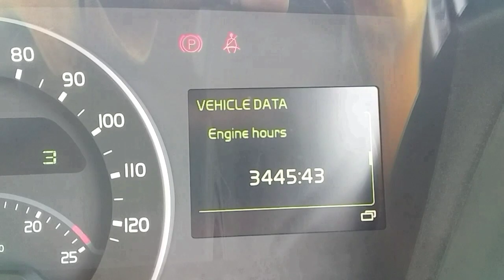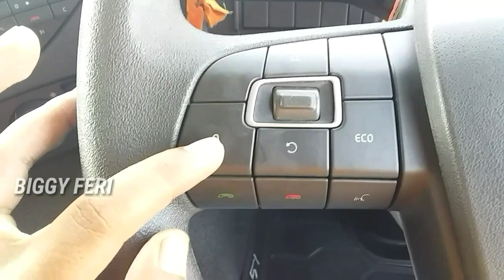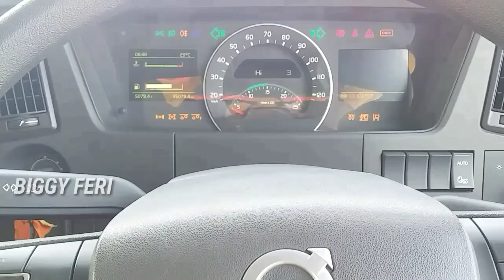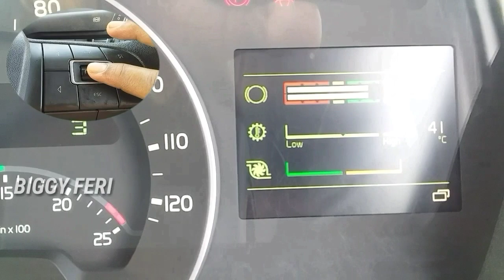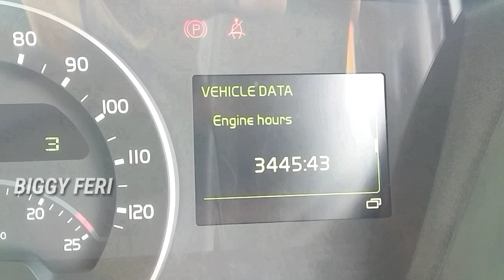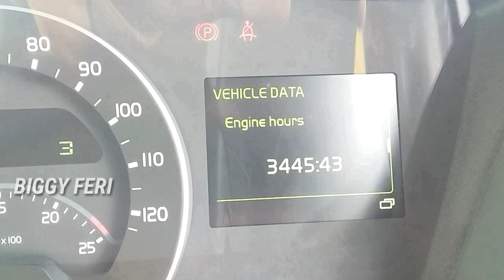Cara Mencari/Melihat Engine Hours (Hours Meter) pada Volvo Truck || VOLVO FMX 440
Pada Video kali ini saya akan memberikan tutorial cara mencari Engine Hours atau Hours Meter pada kendaraan Volvo truck FMX 440.

Engine Hours atau Hours Meter adalah angka yang menunjukkan berapa lama Engine dari kendaraan Volvo Truck tersebut running atau beroperasi.
Jadi, meskipun kendaraan Volvo Truck tersebut tidak bergerak atau tidak berjalan tetapi Engine Running, maka angka dari Engine Hours atau Hours Meter akan bertambah.

Kilometer (KM) adalah angka yang menunjukkan berapa jarak yang sudah di tempuh oleh kendaraan Volvo Truck tersebut.

Tutorial Cara Mencari Engine Hours atau Hours Meter sangat bermanfaat, karena dengan kita mengetahui Engine Hours atau Hours Meter, maka kita bisa mengetahui umur dari komponen pada engine.

Disamping itu dengan kita mengetahui Engine Hours atau Hours Meter,maka kita bisa melakukan rencana perbaikan seperti, Periodic Service (PS) , Midlife Component dan General OverHouL (GOH)

WARNING!!!
NO TV BROADCAST WITHOUT PERMISSION!!!
NO RE-UPLOAD!!!